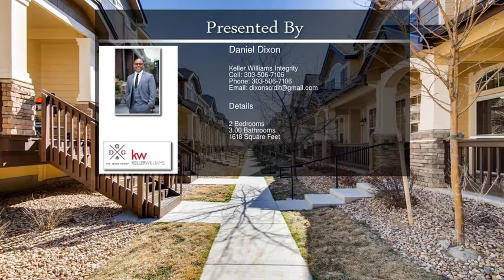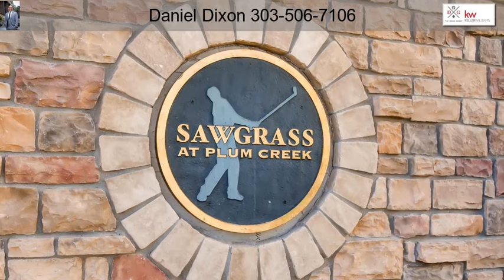1357 Royal Troon Drive Castle Rock CO 80104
1357 Royal Troon Drive Castle Rock CO 80104

Immaculately maintained end unit townhome. This was the model home for the community. 2 bedrooms and 3 bathrooms with beautiful hardwood floors throughout. Main living area features a fireplace and open layout. Large master suite with a fireplace, 5 piece bathroom and large walk in closet. This townhome also includes a 2 car attached garage and private patio. Stainless steel applicances, washer and dryer are included.